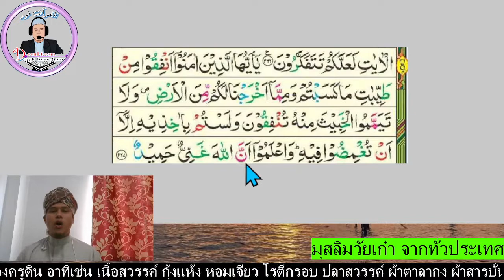ฝึกอ่านบากอเราะฮฺอายะที่ 267